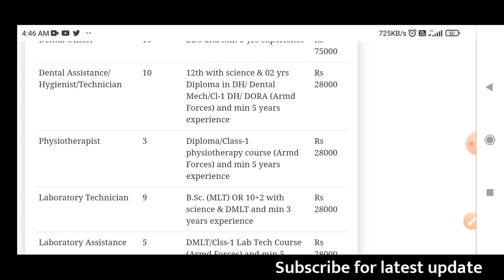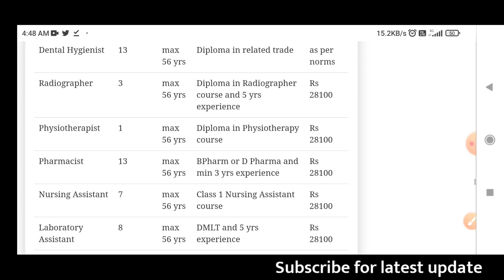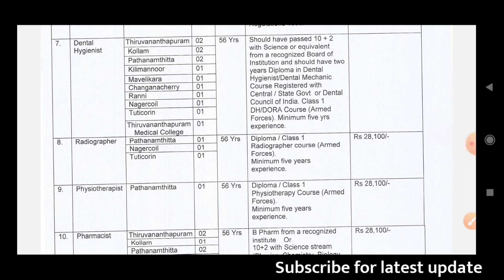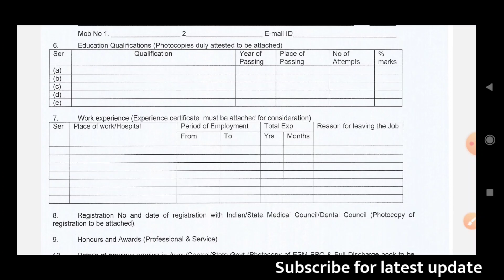ECHS की बंपर भर्ती | Ex servicemen jobs| ECHS Recruitment| ECHS bharti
ECHS Thiruvananthapuram

# Ex servicemen
Sparsh
sparsh News
sparsh PPO no
sparsh update
sparsh PCDA
PCDA sparsh
PCDA prayagraj
PCDA allahabad
PCDA latest update
PCDA
PCDA news
ex-servicemen
ex SERVICEMAn
ex servicemen
OROP 2
OROP revision
OROP
sainik samachar
OROP arrears
defence pensioners
ECHS
Sainik News
Govt letters
ECHS Latest Updates
ECHS Recruitment
AWPO Recruitment
Security Vacancies
DGR Vacancies
PSU Recruitments
paramilitary forces
Depends welfare news
Army
Airforce
Navy

Details